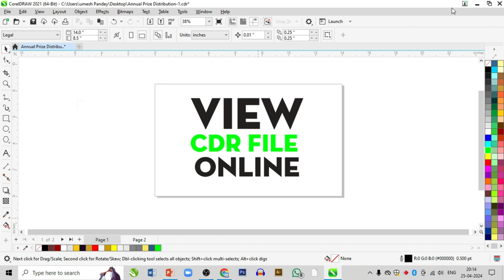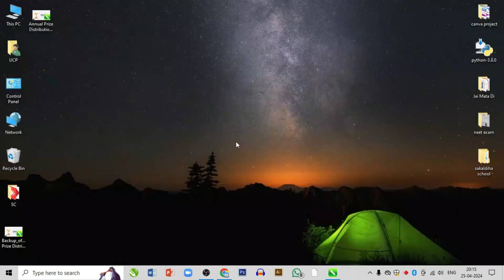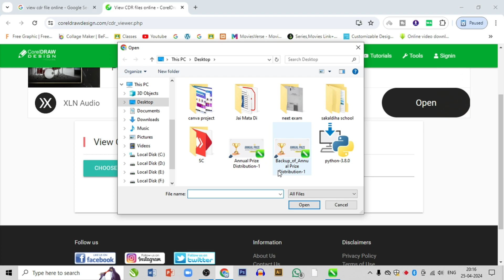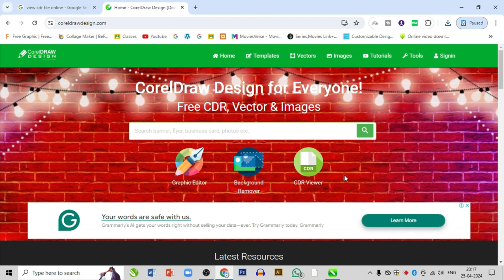View CDR (CorelDRAW) Files Online free | First Time on Youtube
👉 For Downloading Designs (CDR Files) Join My Telegram Channel -
हमारे पॉपुलर वीडियो के लिंक :
2- 2-How to make Election Poster / Banner in Corel Draw X7
3- 3- How to Make bulk students ID Card in corel draw
5- 5. How to Reduce size of CDR Files | Corel Draw X7 Tutorial | In Hindi
__________________________________________________________________________ Frequency of Video Upload: Weekly 1 ( Every Saturday) or monthly 4 to 5 videos _____________________________________________________________________________ unikadlab, coreldraw, cdrfile, graphicdesign, photoshop, hinditutorial , wondersharefilmora,